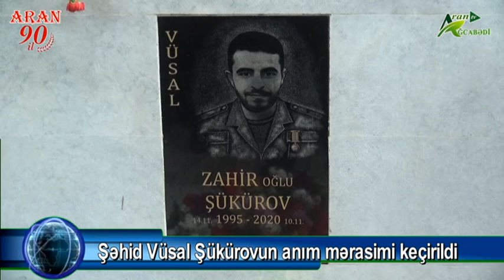Şəhid Vüsal Şükürovun anım mərasimi keçirildi